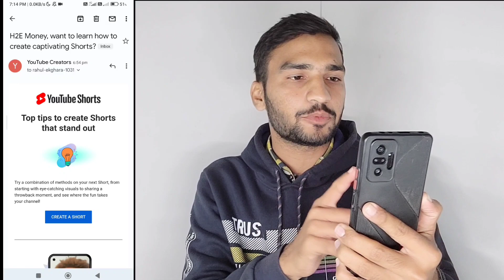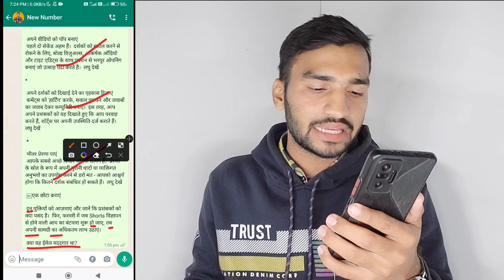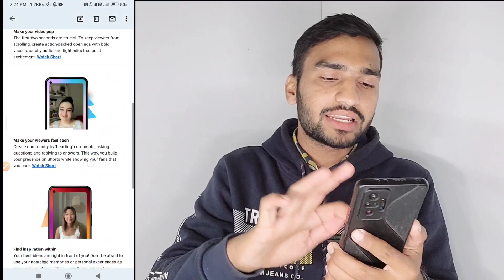YouTube खुद बता रहा है ऐसे Viral होगा Shorts Video | Shorts Viral Kaise Kare Real Trick 2023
want to learn how to create captivating Shorts? | Top tips to create Shorts that stand out |

Make your video pop
Make your viewers feel seen
Find inspiration within
Learn How to Viral YouTube Shorts in 2022? or How to viral short video on Youtube ? Viral YouTube Shorts in 10 Minutes and Get more YouTube Subscribers.
Today I'm Sharing My Tricks To Viral YouTube Shorts Videos !!

QUERIES SOLVED:
▪  Get Viral on YouTube Shorts
▪  How To Featured Video on YouTube Shorts
▪  Use Hashtags to increase YouTube Shorts VIDEO
▪  Featured OR Viral YouTube Shorts video